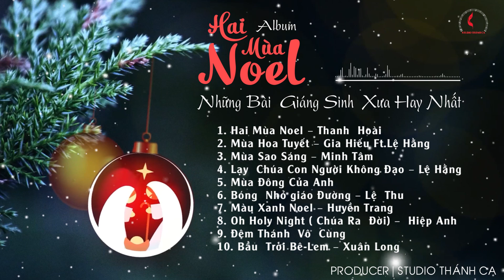Album Hai Mùa Noel - Những Bài Giáng Sinh Xưa Hay Nhất ||Giáng Sinh 2020 || Studio Thánh Ca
Bước Vào mùa vọng mời mọi người lắng nghe những bài Giáng Sinh được Studio Thánh Ca biên tập bao gồm những bài Thánh Ca bất hủ và những bài Thánh Ca Trước năm 75.
Album Hai Mùa Noel
Những Bài Giáng Sinh Xưa Hay Nhất
1. Hai Mùa Noel – Thanh Hoài
2. Mùa Hoa Tuyết – Gia Hiếu Ft.Lệ Hằng
3. Mùa Sao Sáng – Minh Tâm
4. Lạy Chúa Con Người Không Đạo – Lệ Hằng
5. Mùa Đông Của Anh - Phương Hồng
6. Bóng Nhỏ giáo Đường – Lệ Thu
7. Màu Xanh Noel – Huyền Trang
8. Oh Holy Night ( Chúa Ra Đời) – Hiệp Anh
9. Đêm Thánh Vô Cùng - Hiệp Anh
10. Bầu Trời Bê-Lem – Xuân Long